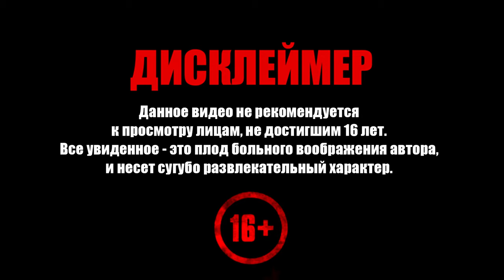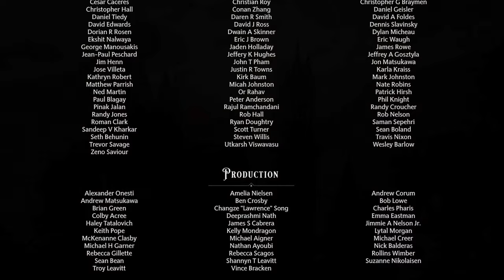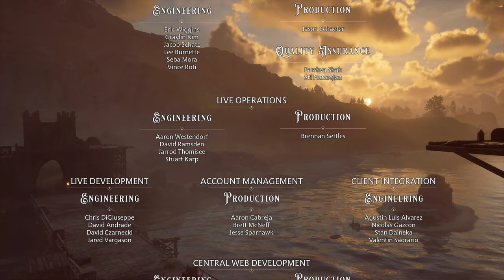Hogwarts Legacy ➧ ФИНАЛЬНЫЙ ФИНАЛ ➧ #26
Прохождение Hogwarts Legacy. Добро пожаловать!